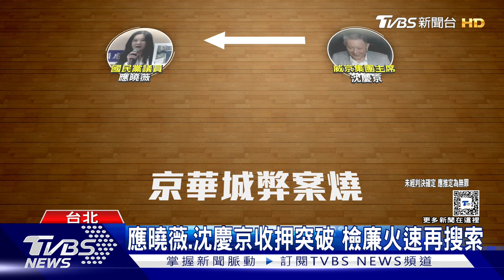民眾黨篤定柯文哲清白? 黃國昌:沒有代理主席的問題｜TVBS新聞